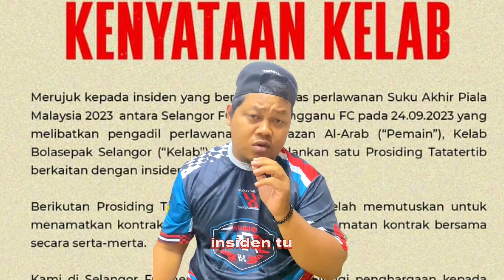SELAMAT TINGGAL YAZAN AL ARAB#ligasuper2023